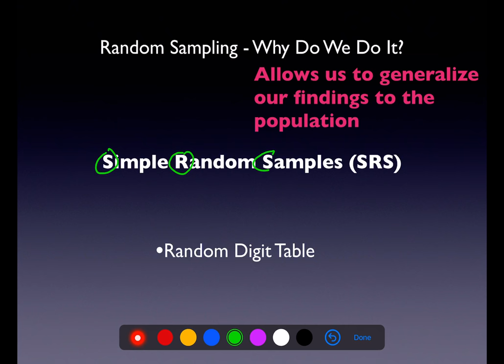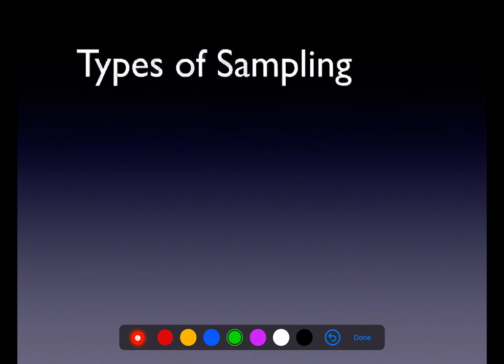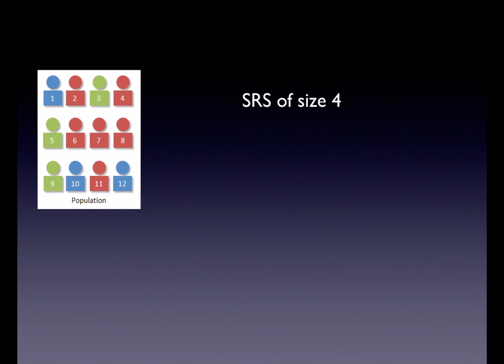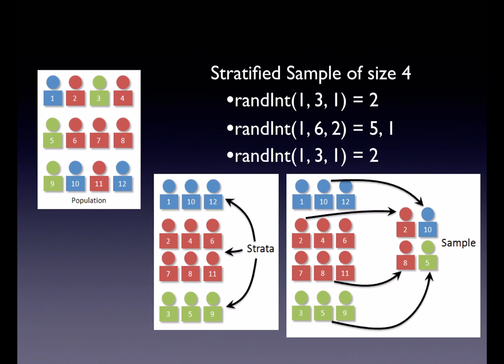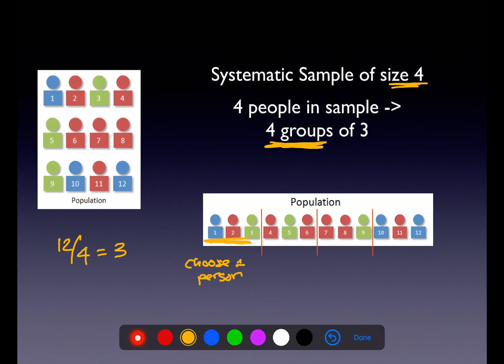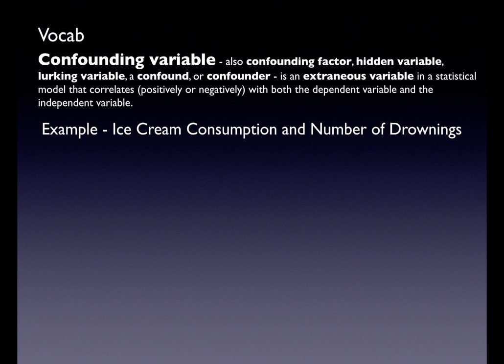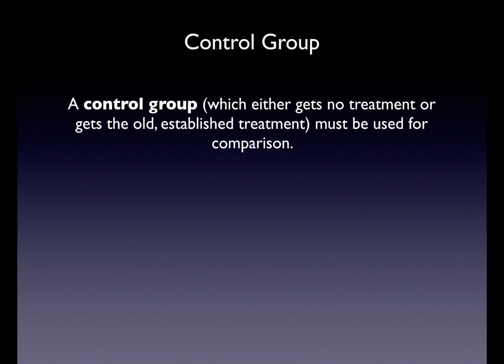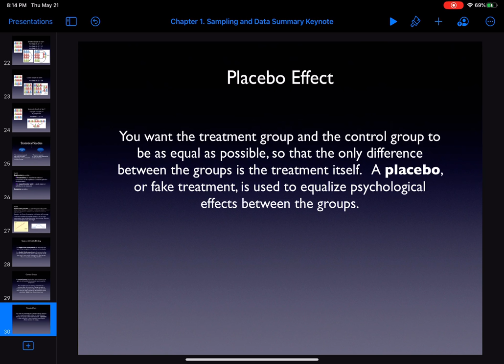Math 43 Chapter 1 Summary Keynote Part 2